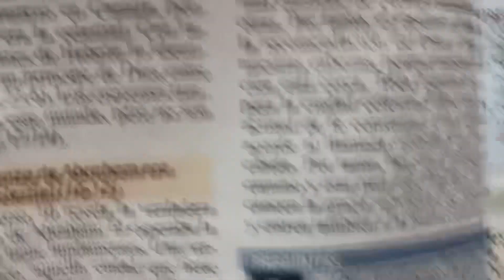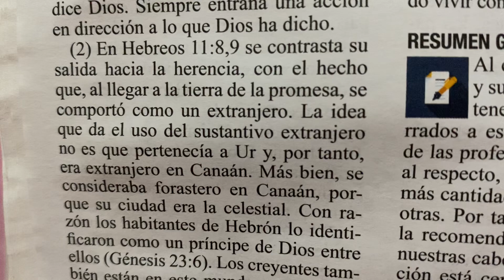Abraham se consideraba extranjero porque esperaba la ciudad celestial